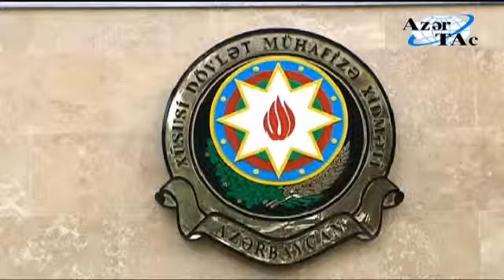President Ilham Aliyev inspects construction at military town of Special State Security Service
President Ilham Aliyev inspects construction and remodeling at military town of Special State Security Service, and attends opening of sports complex of the Service